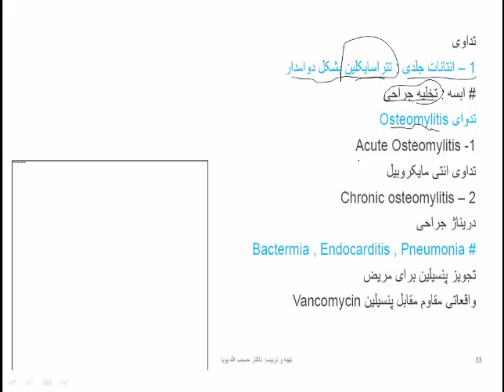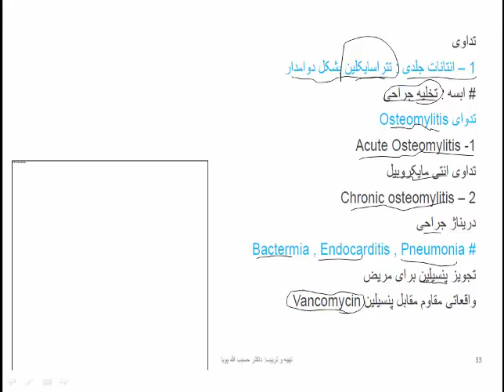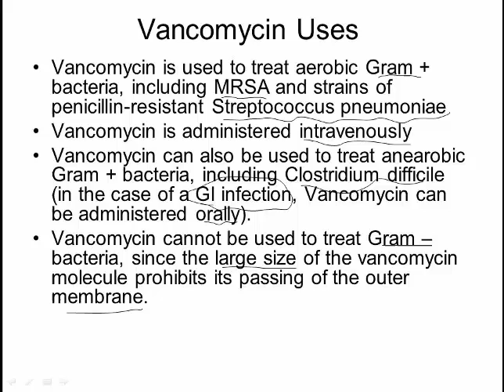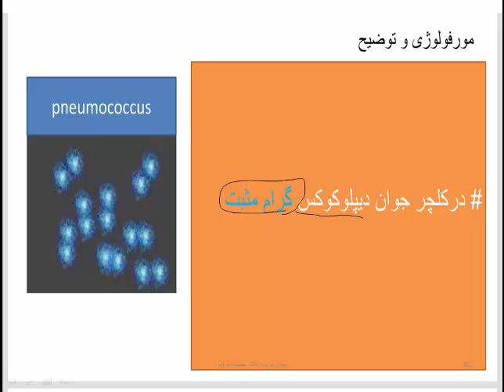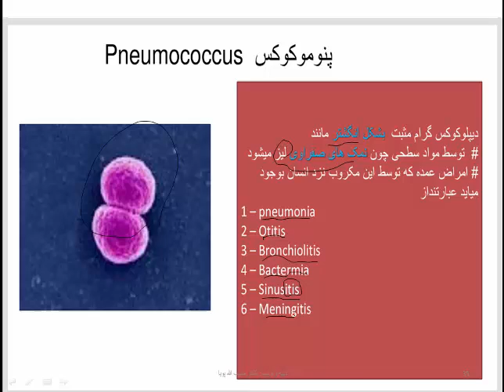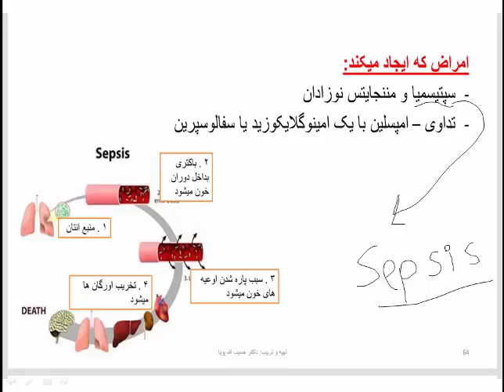fourth micro استاد مسیح الله عمریlecture سمستر6